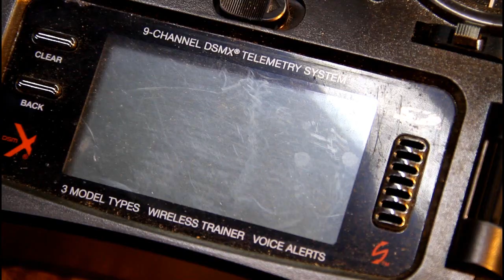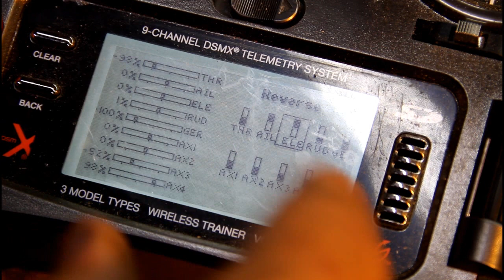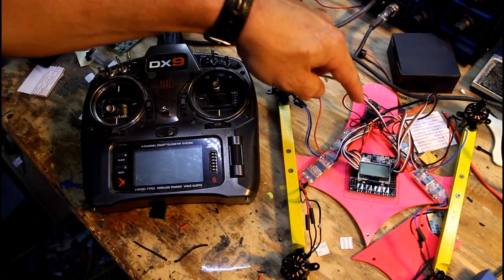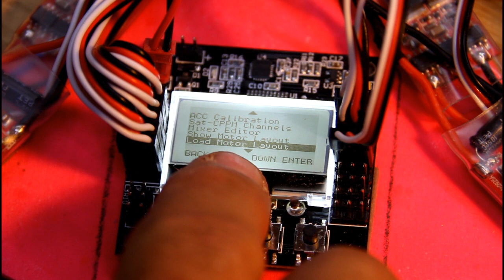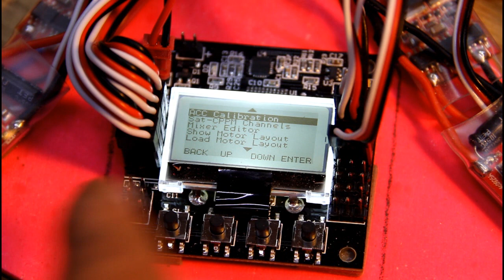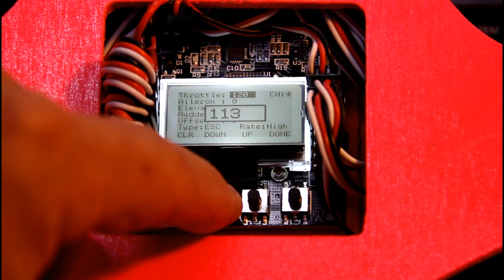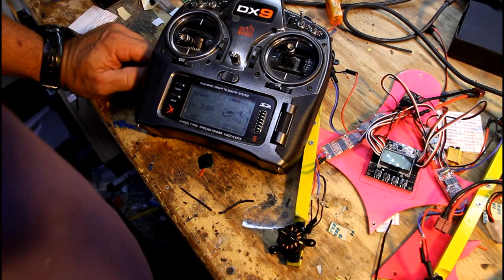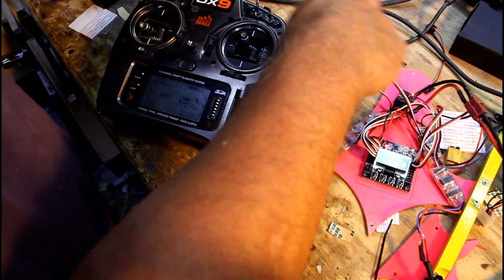Simplecopter.com Mini Vtail build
And thanks for all the support everyone has given me.

Frame comes as shown plates hardware arms and landing gear.

Frame weight is 4.5 oa (130 grams)

Arms are 10 1/2" front to back and 9 1/2" apart in the front and 53/4 in the rear.

Using the Sunnysky 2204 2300kv motors with 6x4.5 props create a tremendis amout of thrust and stability. we clocked my mini at 50mph at full throttle.

Suggested motor

Sunnysky 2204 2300kv from buddyrc

if they are out do a search on the web.

Suggested ESC's

F-12A fire Red Series SimonK from readymadequads

Control board

buddyrc  KK.2.1 board

Props 6x4.5

readymadequads has them USA based company (carbon reinforced)

myrcmart has the plastic version out of China. They have several colors to chose from.

in the search bar type 6x4.5 and scroll down to the 2 bladed props.